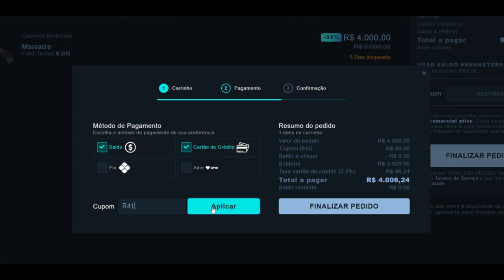GAULES CHOROU de RIR com a JOGADA do APEX & MCH ficou INDIGNADO com o S1MPLE!! (De Olho No CS #7)